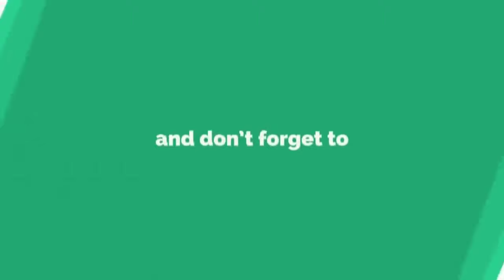Miracle Born Baby Videos from Egg Membrane Chick hatching from Eggs / 2020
గుడ్డు లో కోడిపిల్ల ఎలా ఉంటుందో చూడండి  unbelievable position of Chick in the egg  Trending Video 2020

👉ఒక్కసారి చూడండి మీరే ఆశ్చర్య పోతారు